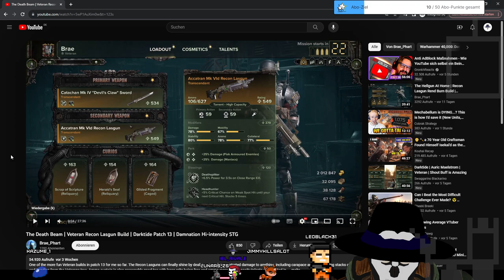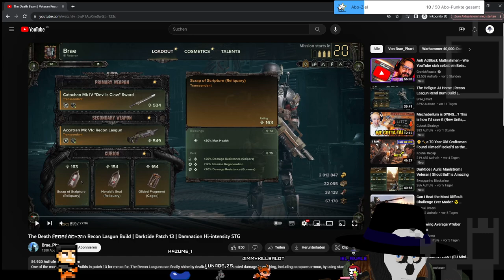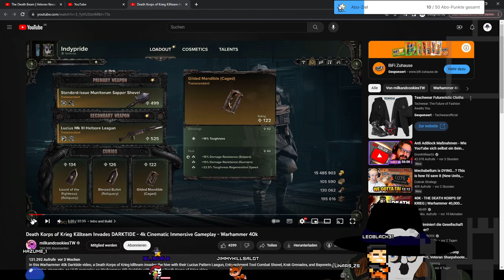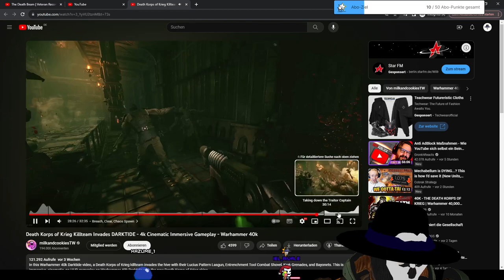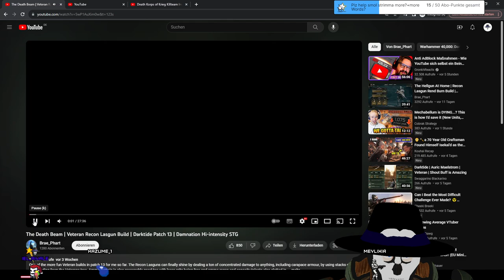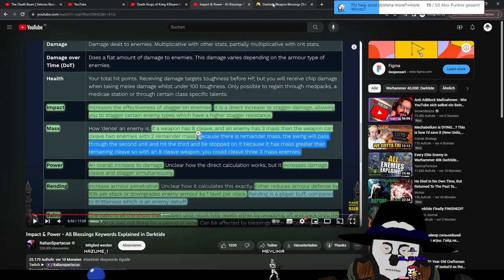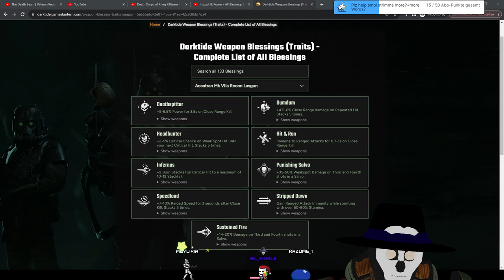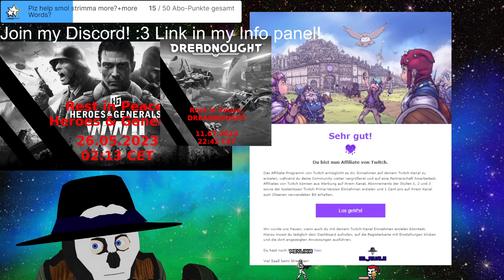Stream 223💥Warhammer Darktide💥Testing Ogryn builds+doing Veteran build 3D V-Tuber [Eng/Ger]